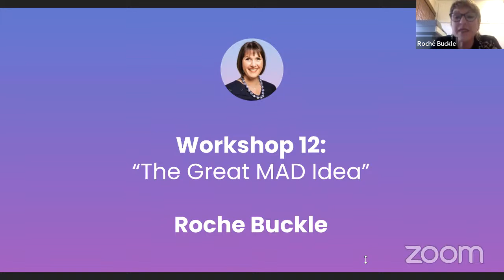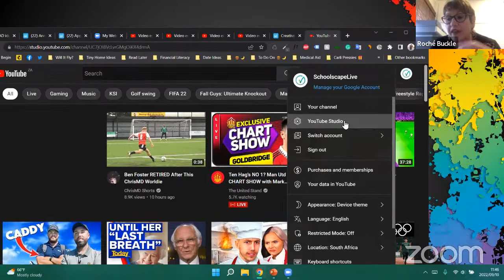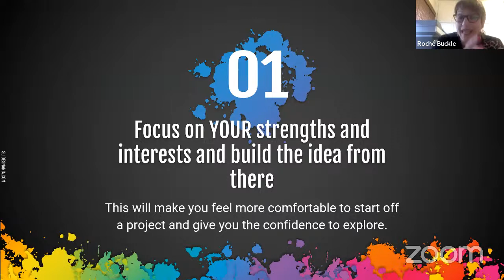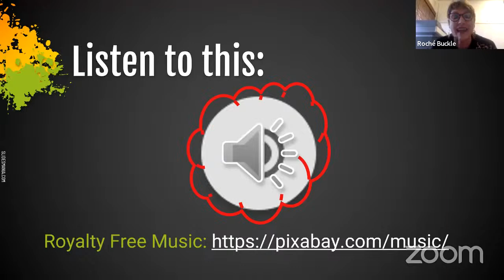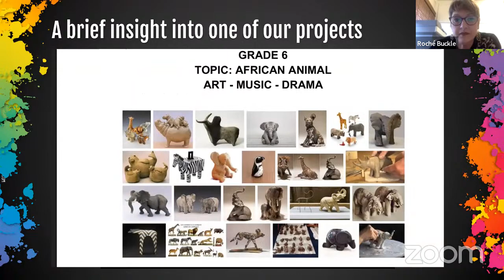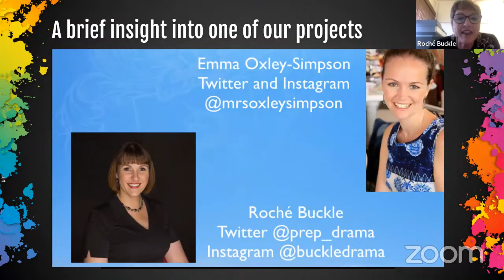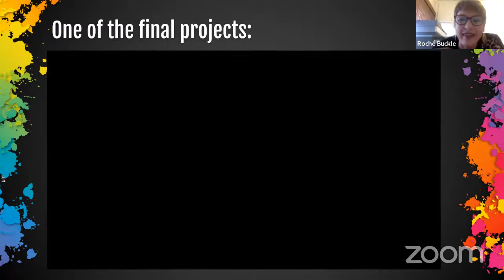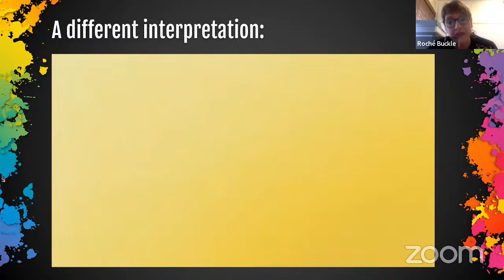Workshop 12: “The Great MAD Idea”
presented by Roché Buckle
How to use an idea and incorporate Music, Art and Drama, with the potential of turning the idea into a PBL experience.